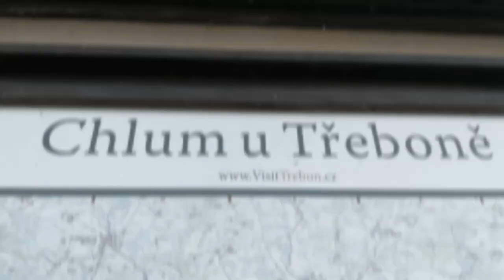Chlum u Třeboně: koupání v rybníku Hejtman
Super koupání v Jihočeském rybníku, čistá a teplá voda.
Jen pozor na komáry!